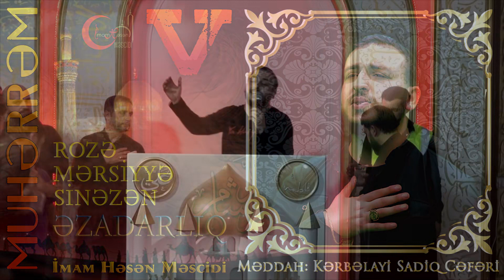Yaralı Ağam Ağam -İmam Həsən Məscidi 2022